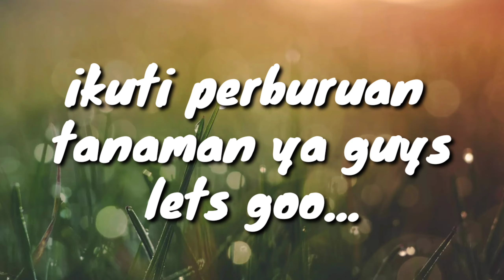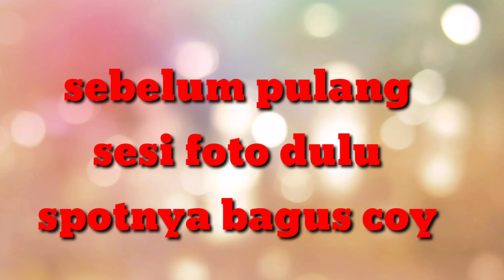Berburu tanaman hias di hutan aliran sungai,ada keladi tengkorak,tanaman hias virall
kembali kami berburu tanaman hias di hutan dan kami mencari dialiran airnya
 sambil berjalan jalan...
ternyata ada aliran sungai yang di penuhi tanaman keladi tengkorak...
ikuti keSeruan kami kawan.